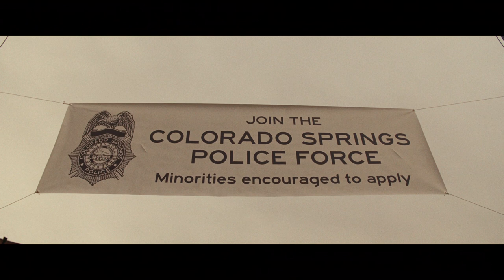BlacKkKlansman | Becoming the First Black Police Officer in Colorado Springs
From visionary filmmaker Spike Lee comes the incredible true story of an American hero. In the early 1970s, Ron Stallworth (John David Washington) becomes the first African-American detective in the Colorado Springs Police Department. Determined to make a difference, he bravely sets out on a dangerous mission: infiltrate and expose the Ku Klux Klan. He recruits a seasoned colleague, Flip Zimmerman (Adam Driver), into the undercover investigation. Together, they team up to take down the extremist organization aiming to garner mainstream appeal. Produced by the team behind the Academy Award®–winning Get Out, BlacKkKlansman offers an unflinching, true-life examination of race relations in 1970s America that is just as relevant in today's tumultuous world.